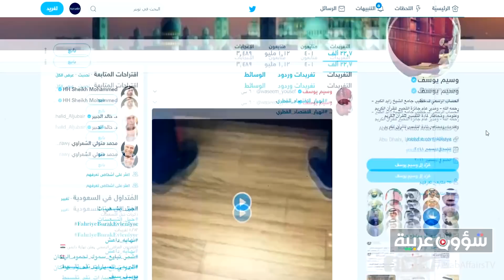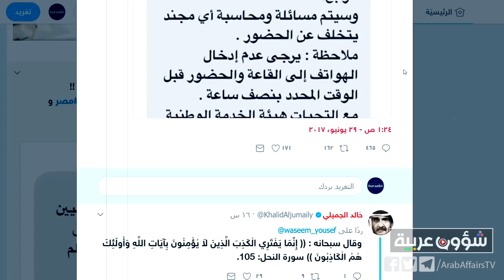الأمن الإماراتي يحرق ورقة وسيم يوسف - إعادة نشر